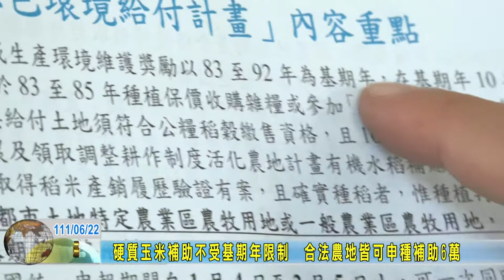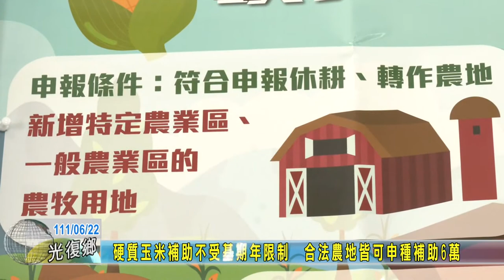20220622 07 硬質玉米補助不受基期年限制